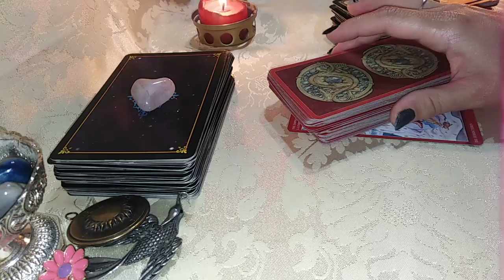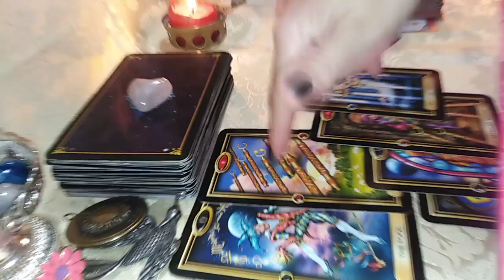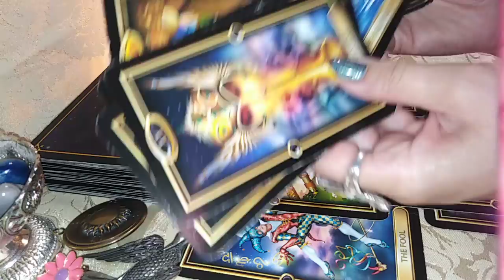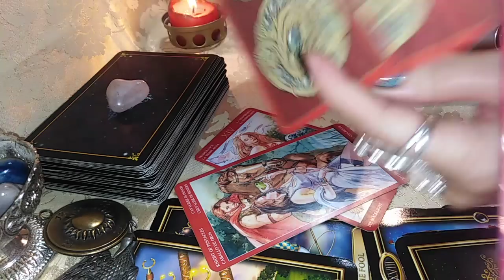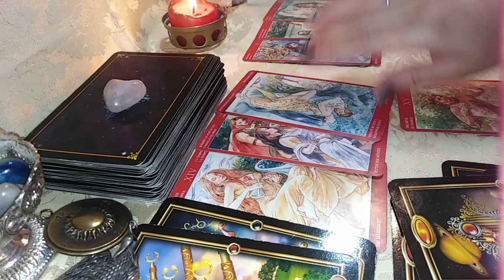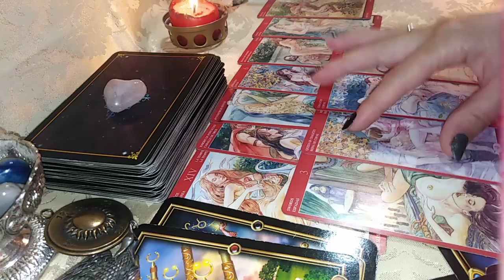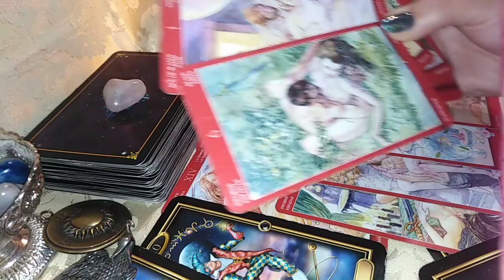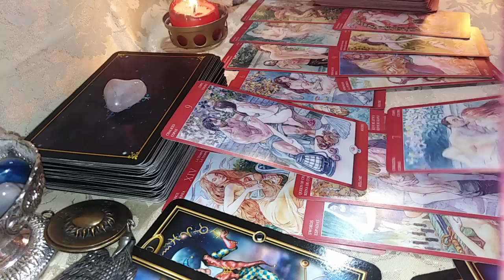LEU - AUGUST 2021 - DRAGOSTE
DEDICATIE MUZICALA
Va astept !
Multumesc.